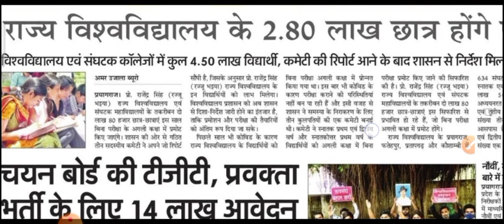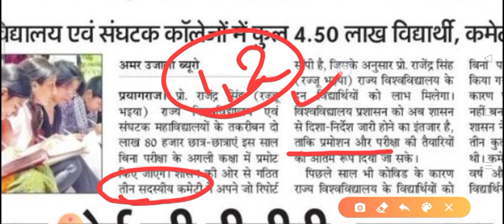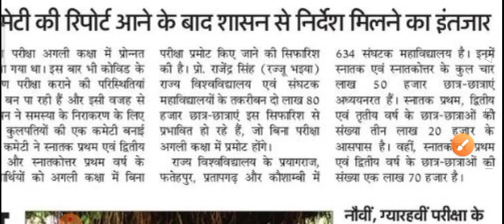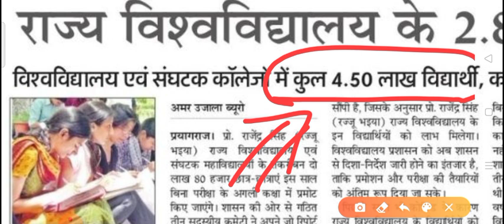राज्य विश्वविद्यालय के 280000 छात्र प्रमोट | यूपी डीएलएड 2019 बैच प्रमोट की बारी |UPDELED PROMOTE